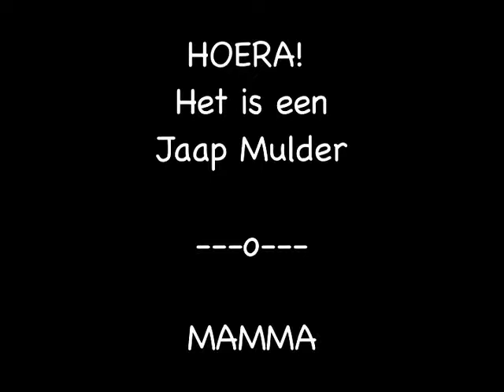Jaap Mulder Mamma